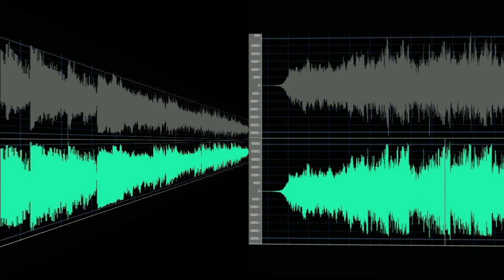Urbi et Orbi - Seid einfach lieb!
Reim auf alles, das sich nicht reimt...